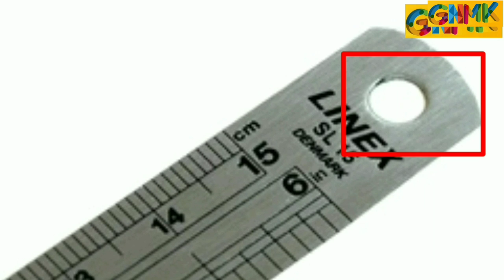10 Hidden Things You Don't Know || Things You Don't Know Use For | part 2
Please watch Part - 1 video also

Concept.  :- sai gollavilli
Editing.     :- sai gollavilli

Some pics are copy righted
Some pics are taken from Google

Some contents are copyrighted